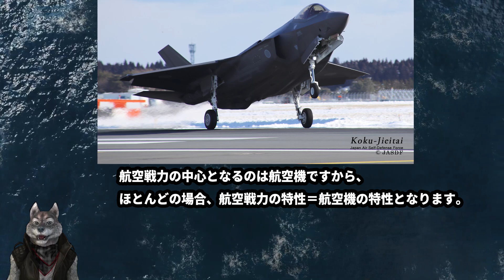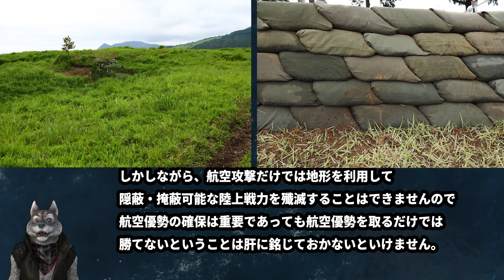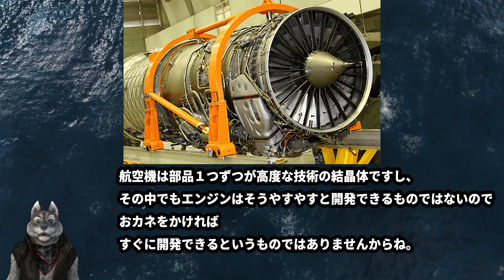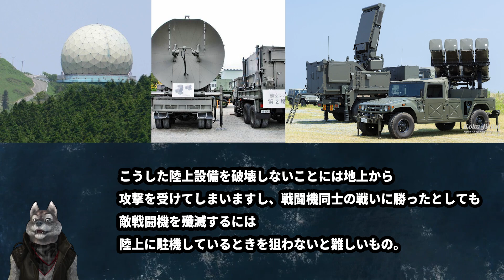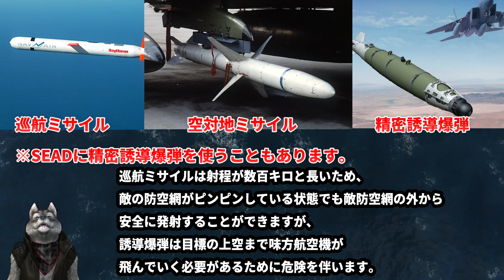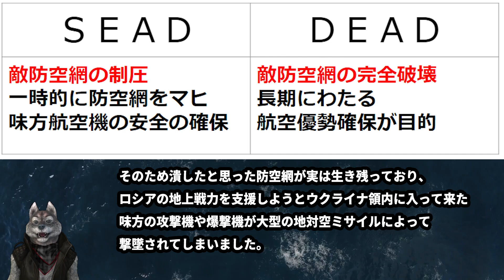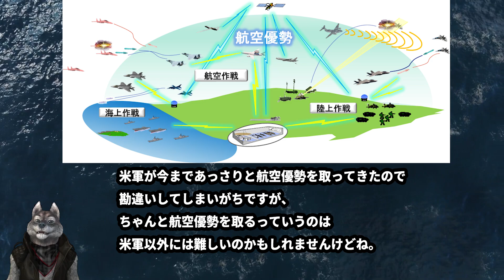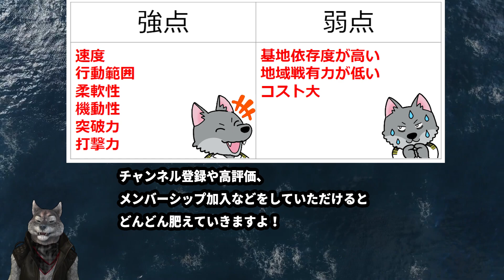【元海上自衛隊幹部が解説】航空戦力【航空優勢】【空軍】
立ち位置は保守系、中道右派くらい。真ん中が理想。